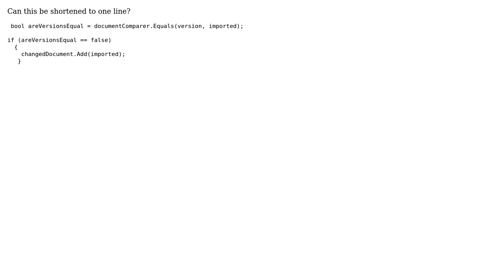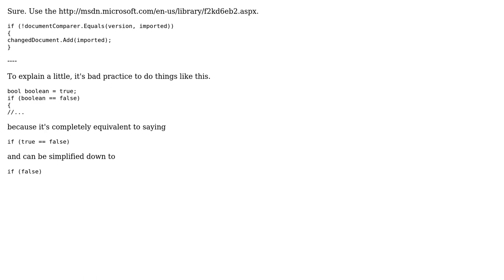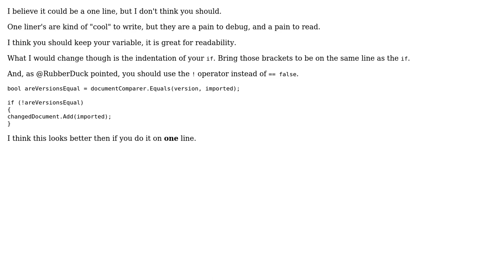Code Review: Shortening boolean with if statement for document version comparison (3 Solutions!!)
Code Review: Shortening boolean with if statement for document version comparison

With thanks & praise to God, and with thanks to the many people who have made this project possible! | Content (except music & images) licensed under CC BY-SA | Music | Images & others | With thanks to user user3437721 user Simon Forsberg user RubberDuck user ktbiz user IEatBagels user 200_success and the Stack Exchange Network Trademarks are property of their respective owners. You are responsible for your own actions.